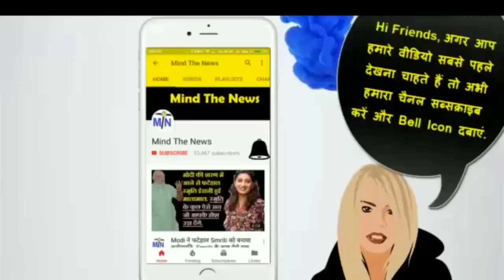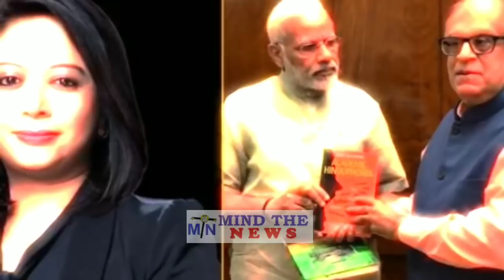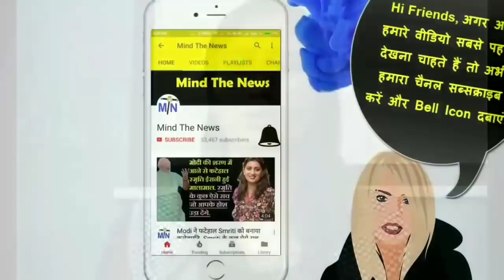Modi राज में सबसे ज्यादा हुई China घुसपैठ,इस घंटे की 5 बड़ी ख़बरें.